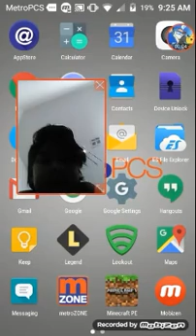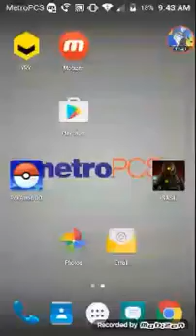Let's play Minecraft by ourselves​